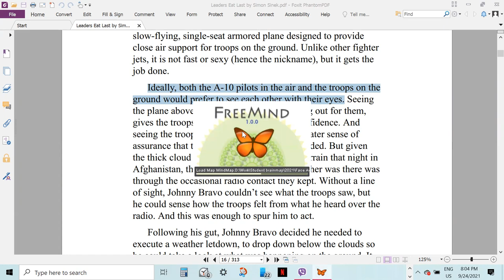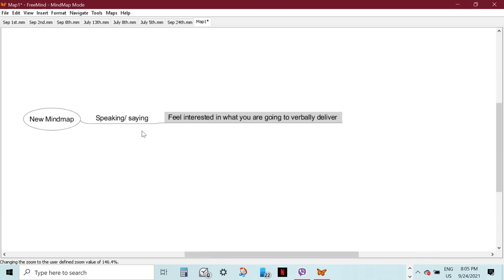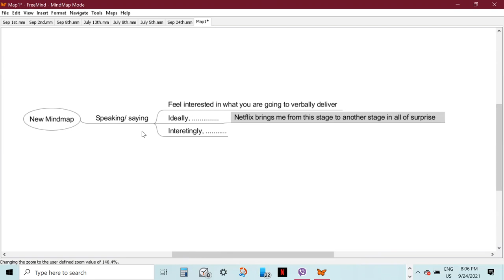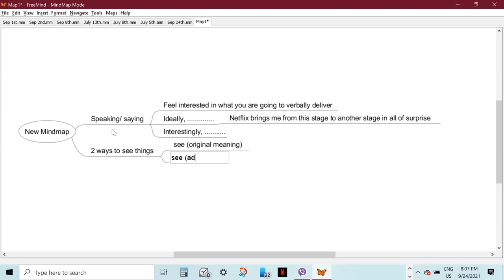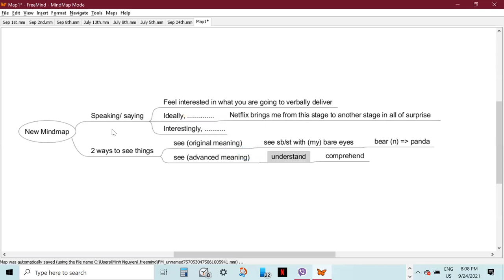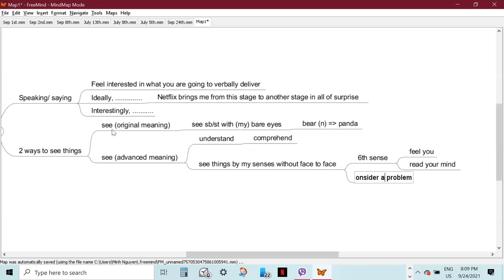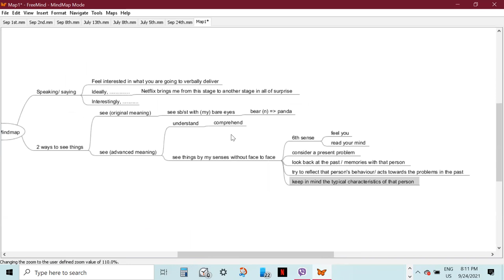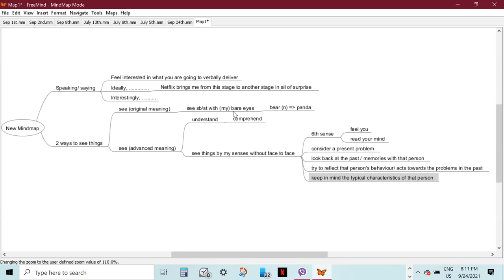ESD: Ms. Trang (T. Đức)_September 24th 2021 (English Lecture)